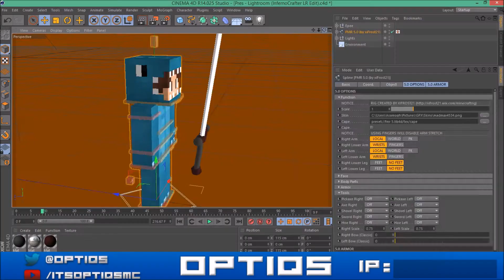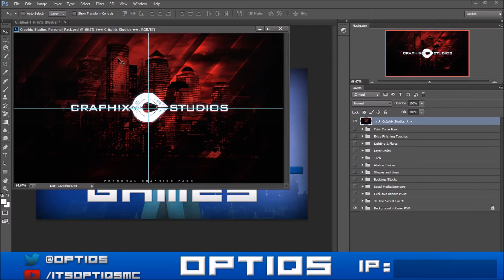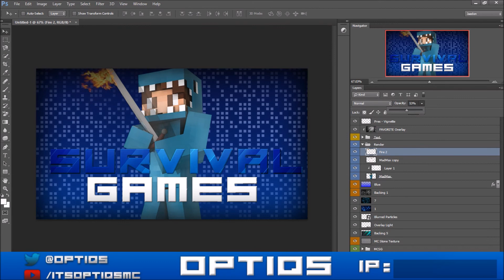Minecraft Speedart - MadMax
Hope You guys enjoyed this speedart for Madmax

Adobe Photoshop CC (Designing)
Maxon Cinema 4D (Renders)